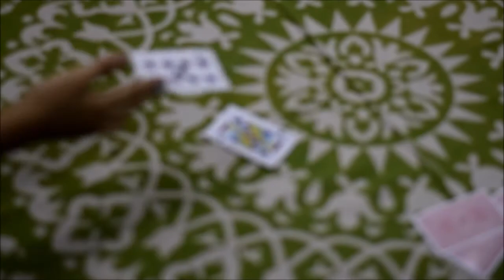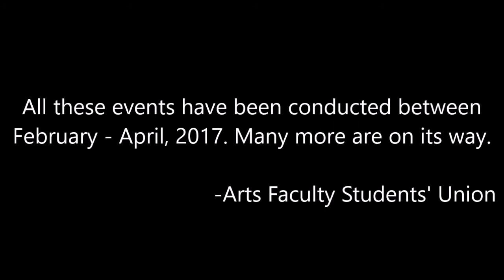Sports | AFSU | 2017-18 | Jadavpur University